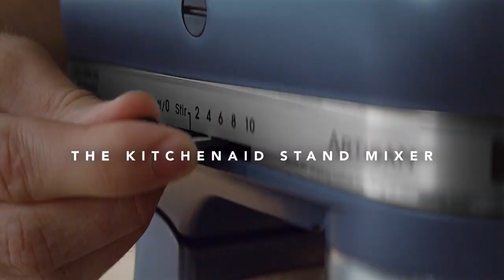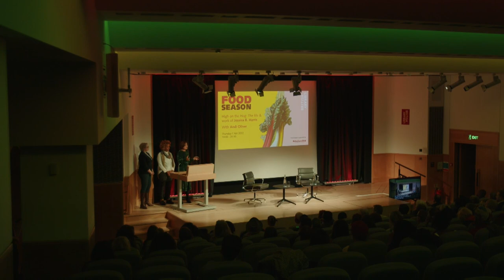High on the Hog: The Life and Work of Jessica B. Harris. With Andi Oliver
Harris’s seminal book, High on the Hog: A Culinary Journey from Africa to America was the culmination of decades-long research. It was recently adapted into a hit Netflix documentary series of the same name, bringing the writer and her work to a global audience.

Jessica B. Harris is the author, editor, or translator of 18 books including 12 cookbooks including the acclaimed High on the Hog. Dr Harris holds numerous awards and accolades including an honorary doctorate of humane letters from Johnson & Wales University. In 2019, her food-related works were inducted into the James Beard Cookbook Hall of Fame and she is the 2020 James Beard Lifetime Achievement awardee.

Andi Oliver is an award-winning television chef and broadcaster who is a regular on screen with a brilliant knowledge of music, literature as well as food. Her BBC documentary series The Caribbean with Andi and Miquita won plaudits for its incisive look into the Black British identity of the Caribbean diaspora. She is host of BBC’s Great British Menu and Sky Arts Live Book Club and has presented C4’s Beat the Chef, Food Unwrapped and Saturday Kitchen. Andi is a regular panel member on BBC Radio 4’s The Kitchen Cabinet alongside Jay Rayner and has contributed to Radio 4’s The Food Programme. In 2018 she was head judge of the prestigious BBC Food & Farming awards alongside Sheila Dillon.